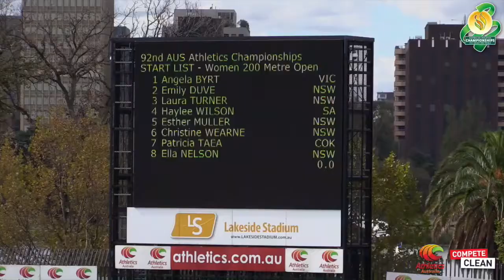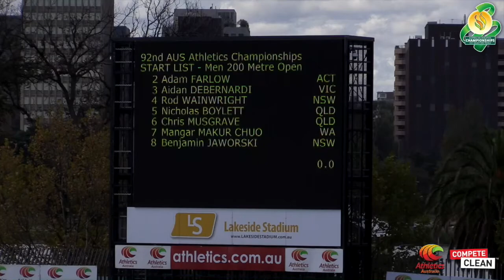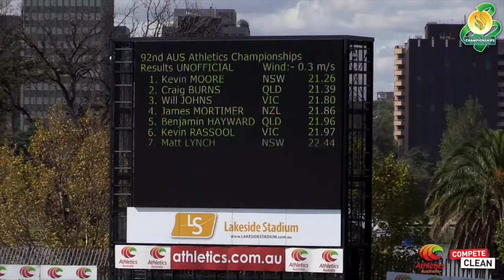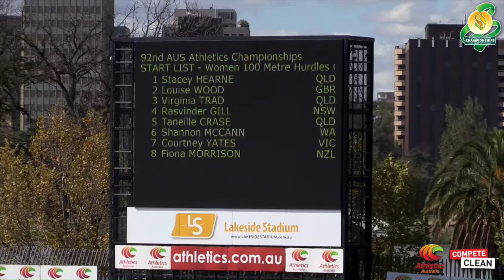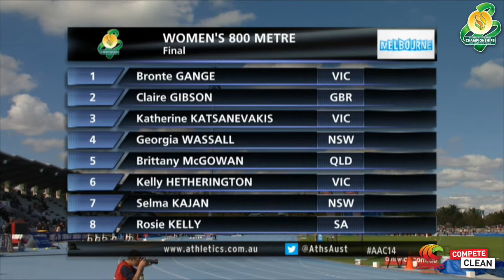'Road To Glasgow' Nationals Highlights Day 4 (Part I)